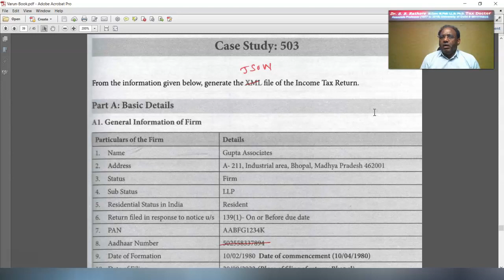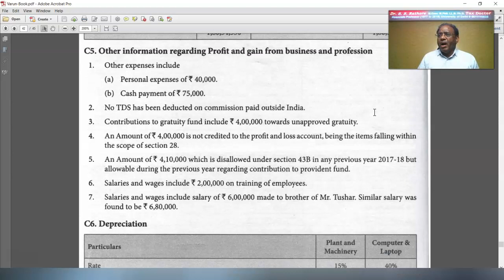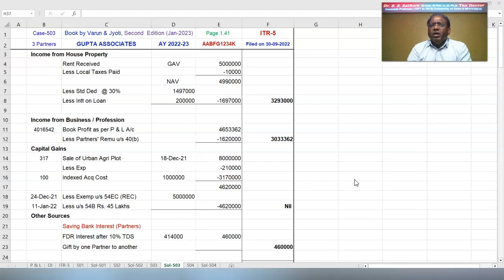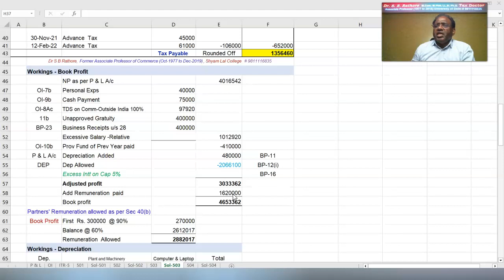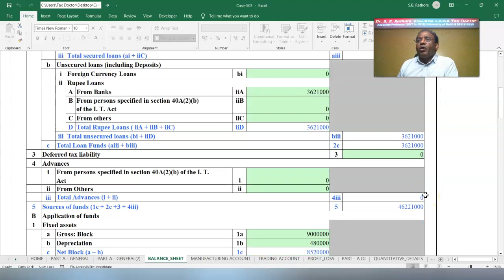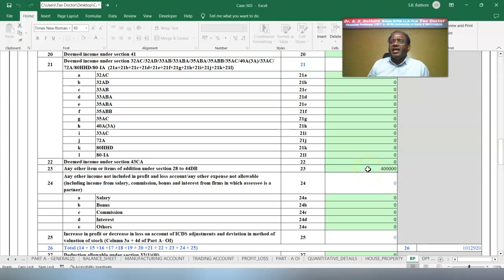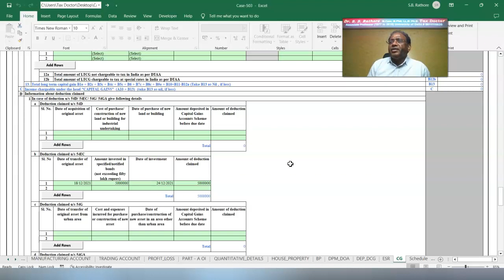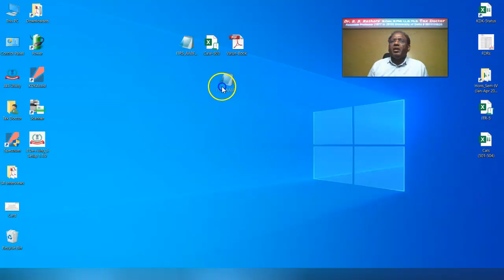B.Com.(Hons.) Sem-IV: E-Filing of Returns: Case-503 on ITR-5 (A.Y. 2022-23) Book by Varun and Jyoti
B.Com.(Hons.) Semester-IV (Jan-May 2023)
 E-Filing of Returns; Case-503 on ITR-5 (AY 2022-23)
from the Book authored by Varun and Jyoti
Many Issues Involved
(1) Gift from one partner to another partner
(2) Sale of Urban Land -  Investment in Capital Gain Bonds / Purchased New Land too
(3) Different Turnover in ITR and GST